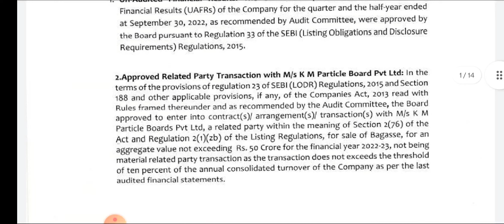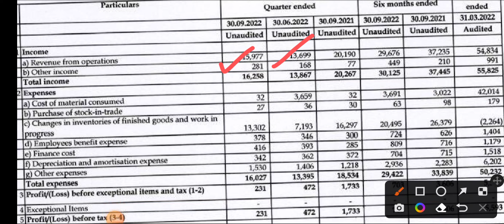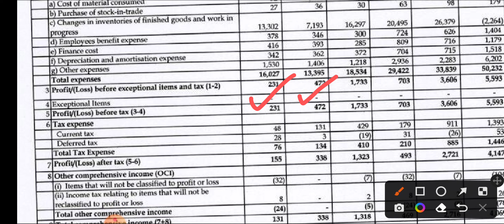Km Sugar mills Q2 Result | Km Sugar mills SHARE LATEST NEWS TODAY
Km Sugar mills Q2 Result | Km Sugar mills SHARE LATEST NEWS TODAY| Km Sugar SHARE NEWS | Km Sugar mills

topic covers:-

1 -  km sugar share future
2 -  km sugar latest
3 -  km sugar latest news
4 -  km sugar latest news today
5 -  km sugar latest news hindi
6 -  km sugar latest share news
7 -  km sugar latest stock news
8 -  km sugar latest update
9 -  km sugar latest news share market
10- km sugar stock
11- km sugar stock news
12- km sugar stock
13- km sugar share Q3 Result
14- km sugar stock analysis
16- km sugar stock latest news today
17- km sugar stock latest news
18- km sugar stock analysis today
19- km sugar stock news in hindi

thankyou